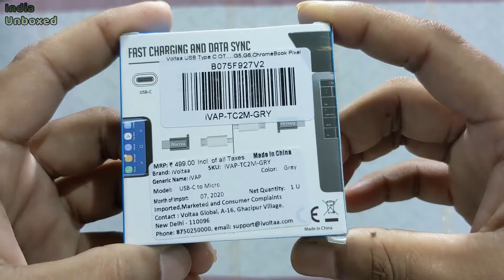iVoltaa Micro USB to Type C Adapter with Fast Charging and Data Sync - Space Grey#indiaunboxed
iVoltaa Micro USB to Type C Adapter with Fast Charging and Data Sync - Space Grey